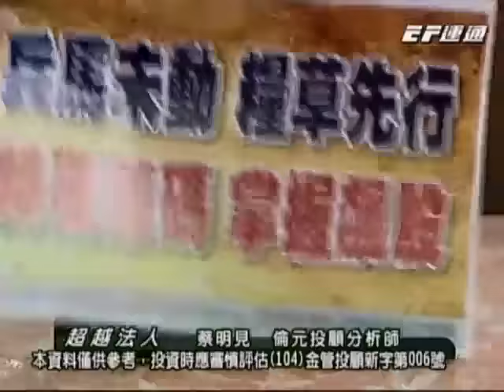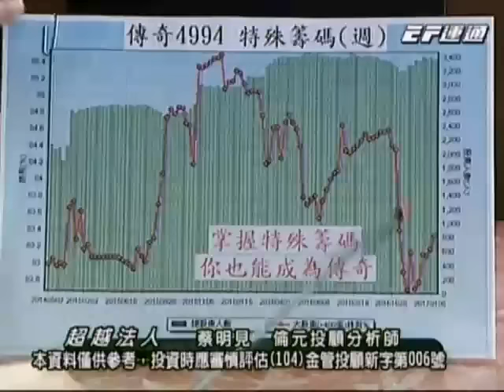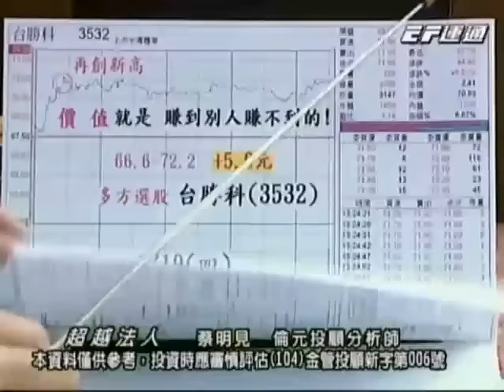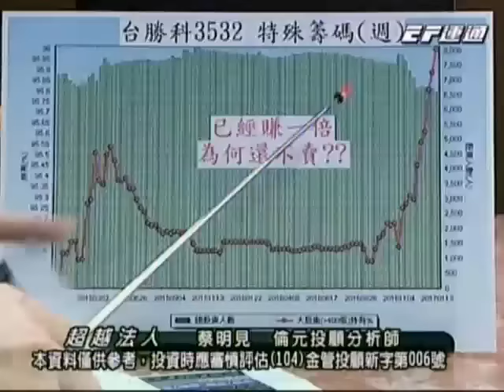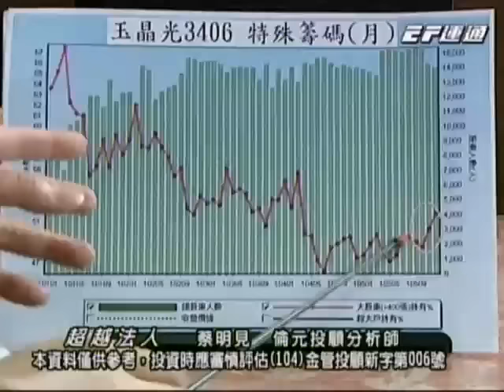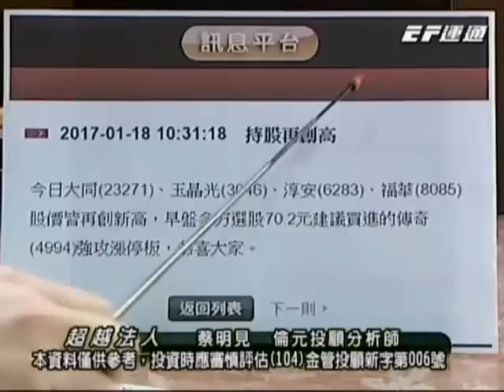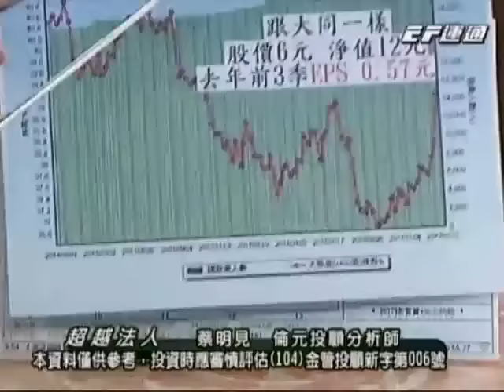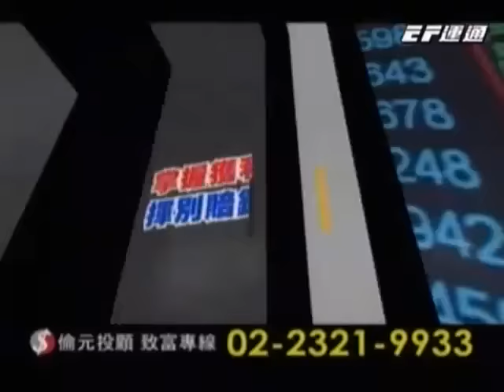20170119 1930 蔡明見 超越法人